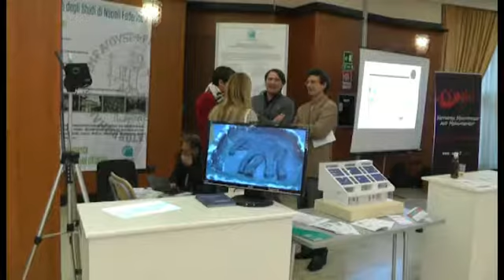BCC DI NAPOLI- APERTURA TECNOLOGYBITZ